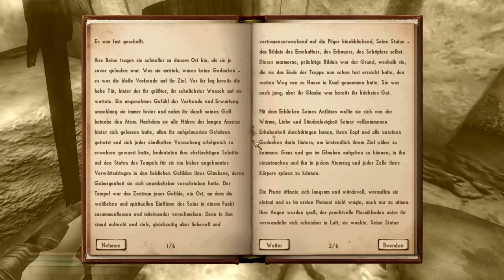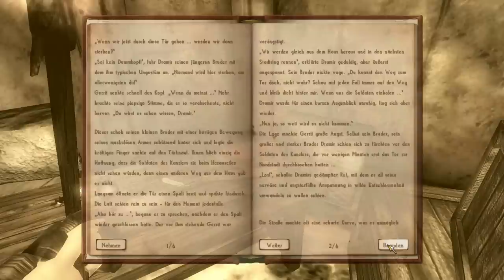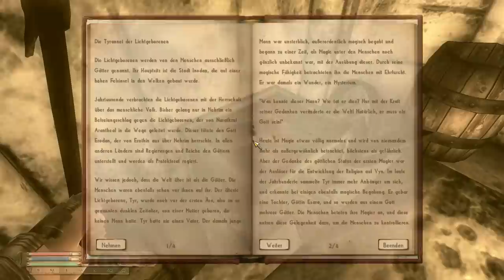Let's Play - Nehrim #054 [HD] - Die Ruinen von Narbu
► In einem Rutsch durch Narbu! ▼
Lange notiert und vorgenommen, heute abgehakt und nicht bereut. Für den kleinen Zeitaufwand war die Beute ausgezeichnet. Schön war auch, dass es die Feinde mal nicht faustdick hinter den Ohren hatten.
Nun aber darf es als nächstes wieder an die Hauptquest gehen: Sanaah freut sich schon den kleinen magisch begabten Sklaven aus Sildren zu holen...